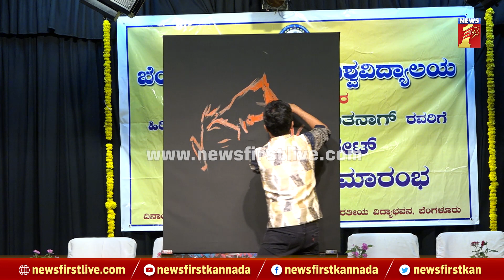Vilas Nayak ಕೈಚಳಕದಲ್ಲಿ ಅರಳಿದ Anant Nag​ ಚಿತ್ರ | Kolar | NewsFirst Kannada